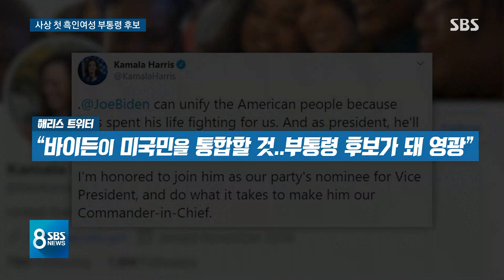미국 부통령 후보에 첫 흑인 여성, '여자 오바마' 누구? / SBS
미국 역사상 최초로 흑인 여성이 부통령 후보에 올랐습니다. 민주당의 해리스 상원의원인데요, 공화당은 트럼프와 펜스, 민주당은 바이든과 해리스로 미 대선 대결 구도가 완성됐습니다.
워싱턴에서 김윤수 특파원입니다.